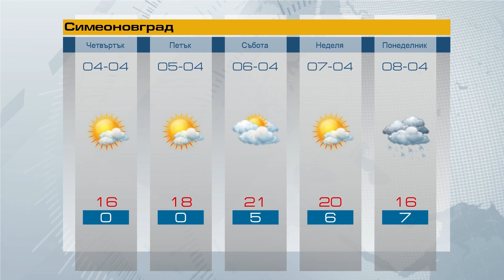Прогноза за 04 04 2019